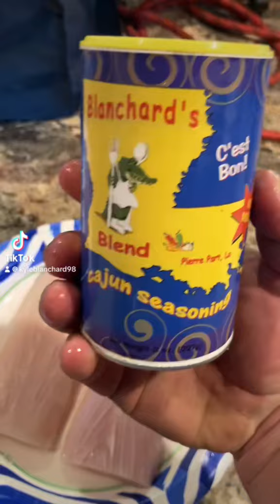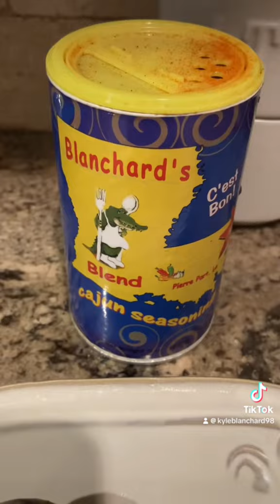September 21, 2024